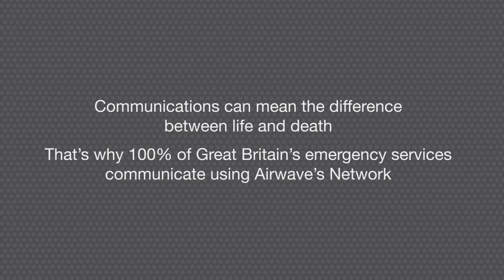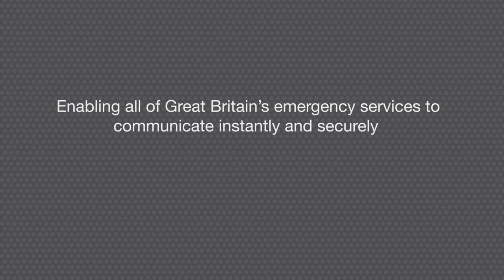Airwave & the Ambulance Service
Ambulance Services have transformed over the last 15 years from transporting patients, to providing life saving trauma and critical care. With the convergence of technology and medicine, the future of emergency care will be dominated by mobile data and application services.

Understanding the art of the possible with mission-critical communications is Airwave’s expertise. Side-by-side with the emergency services, Airwave has been evolving to match their changing demands. Supporting and advancing their journey to use new, potentially life-saving mobile data technology with no risks, just certainty.

When lives are at stake, we know that you can’t take risks.